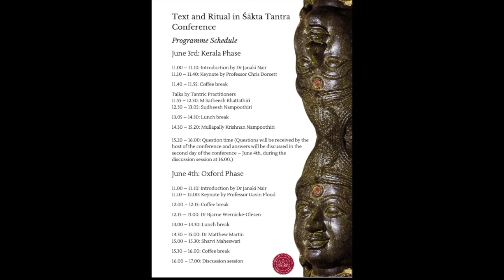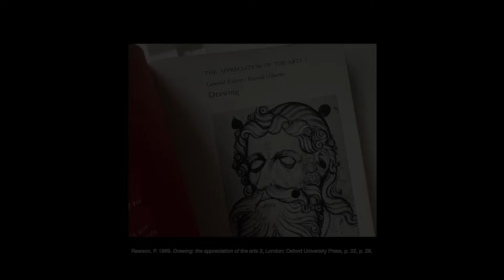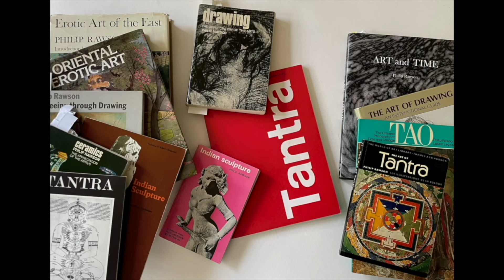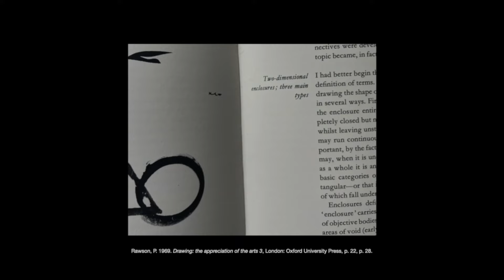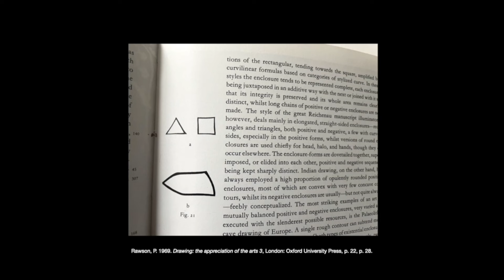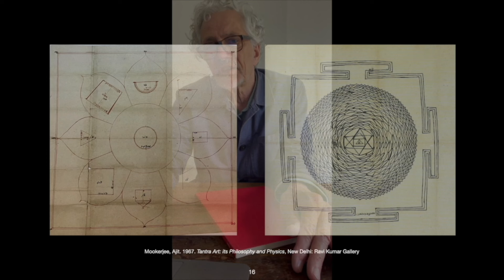Text and Ritual in Śākta Tantra Conference – Day 1: Introduction to the Conference and Keynote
As part of the Śākta mudrā project under Śākta traditions research programme, this conference will explore the performative cult of Śrīkula and Kālīkula traditions, its textual sources and practices. Bringing together scholarly acumen, practitioner’s first-hand knowledge and highly commendable inquisitiveness, this conference hopes to make some meaningful interventions into the current discourse about text and ritual practice in Tantric traditions.

This virtual conference will be delivered in two parts. The first part will have senior research scholars presenting papers and will address the synergy, interplay and overlap between ritual performance and texts in Śākta traditions. This part will also explore methodological challenges and documenting problems that we face in relation to the study of ancient rituals. The second part will have speakers who are eminent tantric practitioners from Kerala. This Kerala part will focus on the ritual training, embodied practice, and the rich lived experience of performing Śākta rituals. This will map out a relatively new avenue of research where it will explore presentation of Śākta rituals in Keralan tantric texts and how these are interpreted through practice within lineages, and tantric practitioners in Kerala.

The goal of conducting this conference in two parts is to provide an international platform to bring forth theoretical (part 1) and practical (part 2) dimensions of Śākta tradition, thereby facilitating an intersection between academics and practitioners. All paper presentations will be pre-recorded and will be launched online on Oxford Centre for Hindu Studies website. Recordings of the whole conference will be available after the conference on 5th of June. We will produce an edited book from the conference and conversations are currently underway with our potential publisher – Routledge Tantric Studies Series.